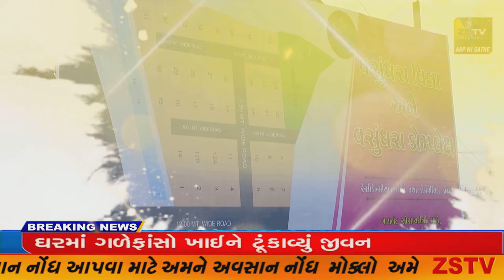ભરૂચ જિલ્લાના ભરૂચ તાલુકાના ગામોમા ગાઢ ધુમશ છવાયુ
ભરૂચ જિલ્લાના ભરૂચ તાલુકાના ગામોમા ગાઢ ધુમશ છવાયુ //ZSTVNEWS//